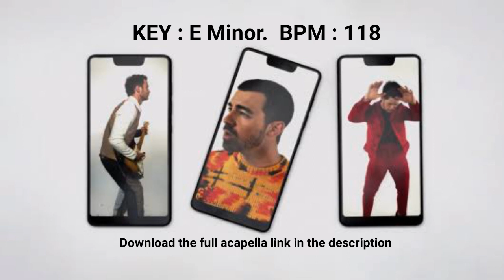Jonas Brothers ft. Karol G - X (Official Acapella Video)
Jonas,Brothers,(Lyric,Video),Republic,Records,Pop
Karol g,karolg,karol g nuevo tema,karol g nueva cancion,nuevo tema karol g,karol g Jonas brothers,karol g con los Jonas brothers,karol g y los Jonas brothers,karol g x Jonas brothers,karol g ft Jonas brothers